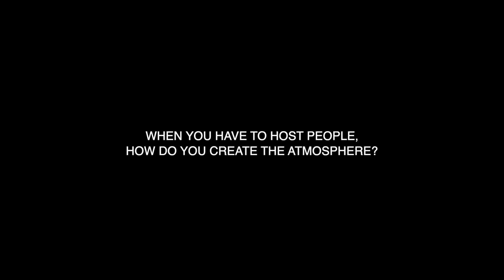Dell'Oglio presents Le Signore di Palermo feat. La Double J - Nathalie Hambro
Nathalie Hambro’s house lies at the very heart of Palermo. It is  a space filled with light, where the colours of objects of hers paint a picture of her eclectic, out of the ordinary personality. Nathalie loves Palermo in a special way, knows every artisan and workshop in the city, chooses to go everywhere by foot and is an expert on bread and desserts. All of which makes her a true Palermitan lady.

Casa di Nathalie Hambro è nel cuore di Palermo. E' uno spazio tutto luce, dove i colori degli oggetti della padrona di casa dipingono la sua personalità eclettica e fuori dal comune. Nathalie ama Palermo in un modo speciale, conosce ogni bottega e artigiano della città, cammina solo a piedi ed è una vera specialista di pane e dolci. Tutto questo fa di lei una vera signora palermitana